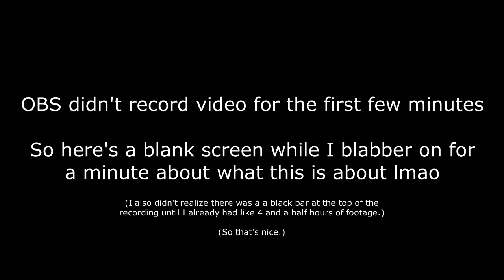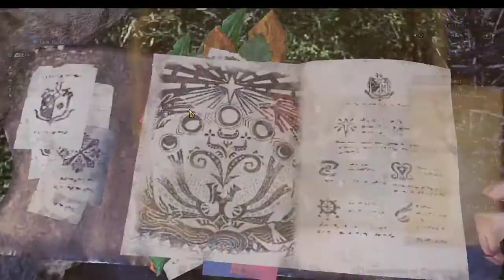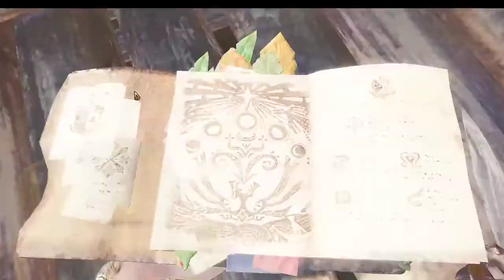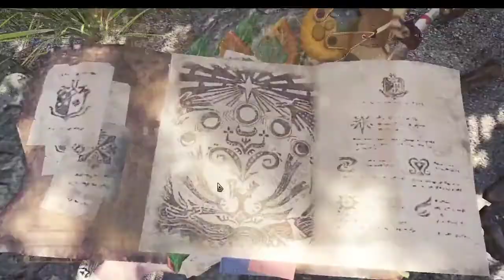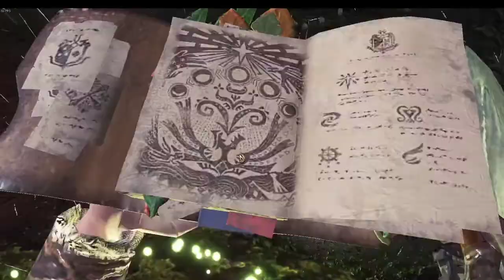Monster Hunter: World | Ep. 1 | Getting (Re)Settled In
Five years of Monster Hunter: World! To commemorate the occasion, I decided to try my hand at my first ever proper YouTube series where I go from beginning to end, completely solo.

Will I make it all the way to Fatalis? Only time shall tell...